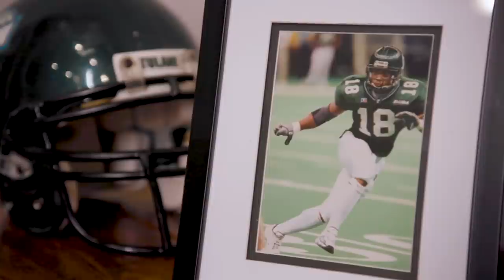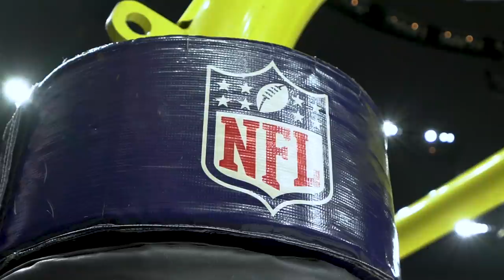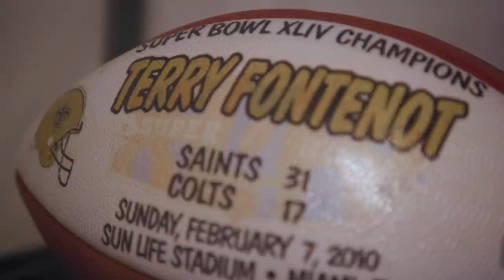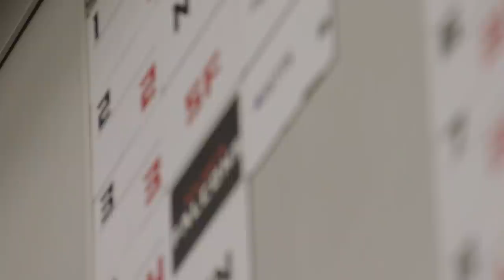Terry Fontenot's inspiring journey from Intern to General Manager in the NFL | Atlanta Falcons 2022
Atlanta Falcons’ General Manager is no stranger to challenges. Discover why Terry Fontenot has always had the drive to outwork his competition and how his love for football shaped his journey well before his internship at the New Orleans Saints.